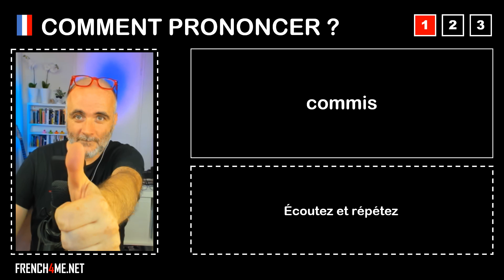Pronuncia corretta = commis